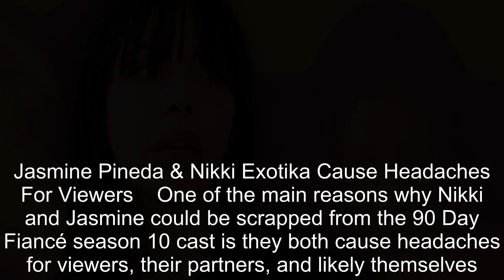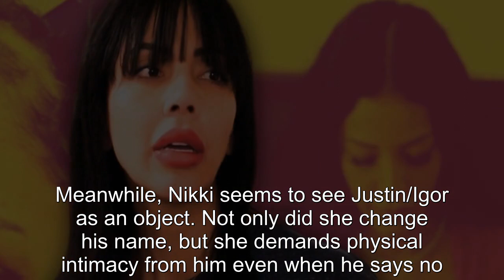Jasmine Pineda & Nikki Exotika Are Too Chaotic For 90 Day Fiancé (Are They Too Messy?)